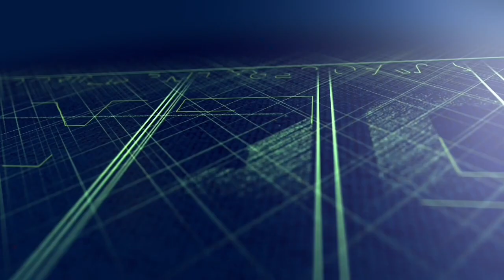How to use the worm stainless steel band with buckles for fiber cable outdoor deployment, FTTX area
You are watching the tutorial how to use worm perforated stainless steel band and buckles for outdoor cable applications, made by Jera line.
We are Jera line, a factory that produces cable infrastructure products. A part of our product range is pole hardware like worm stainless steel bandings for aerial deployment of fiber optic cables.
Installation process include from preparation of the banding kit: Perforated stainless steel band, stainless steel buckles, screw driver:
1. Measure the worm stainless steel band length
2. Cut the band by cutter
3. Allocate and fix the buckle on the band (as shown on the video)
4. Attach the band to the pole with appropriate fitting, that you plan to use.
5. Tight and fix the band using the screw driver.
Key features of product:
1. Quick applications
2. Ni specific tools required for installation
3. Simple to cut by ordinary tools
4. Piping, transportation etc application
5. SUS Stainless steel material, weather resistance
Welcome to inquire us about worm perforated steel band and technical details.
We are looking forward to find new customers worldwide.